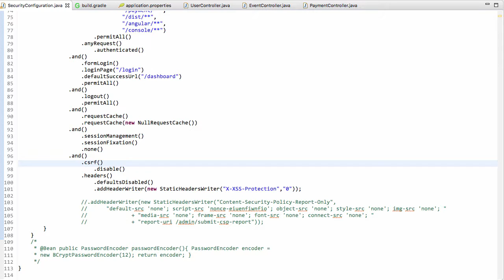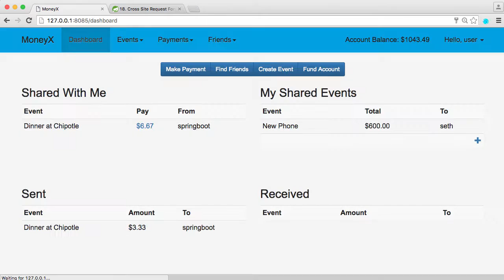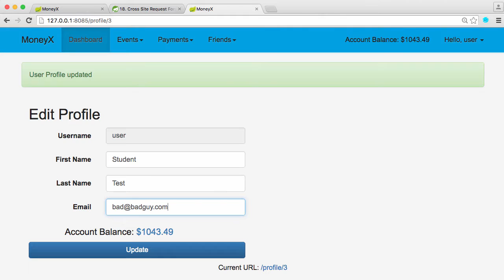Java - Identify Cross-Site Request Forgery (CSRF)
This video is part of a training product developed by nVisium to test students in a real application on competency with secure coding concepts. It originates from our Java course and covers identifying Cross-Site Request Forgery in our custom version of MoneyX, - a Java Spring application.